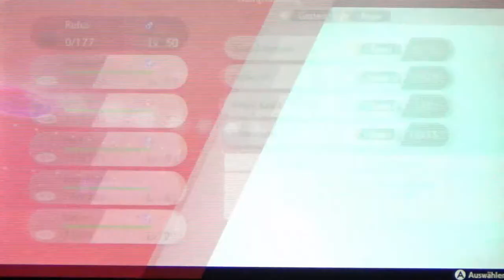POKÉMON SCHWERT #55 ⚔ Verrat und Übermut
Pokemon Schwert Part 55 Verrat und Übermut